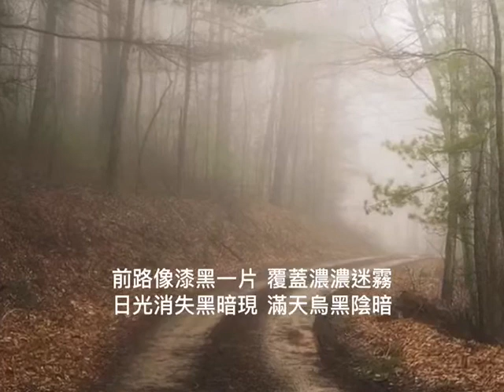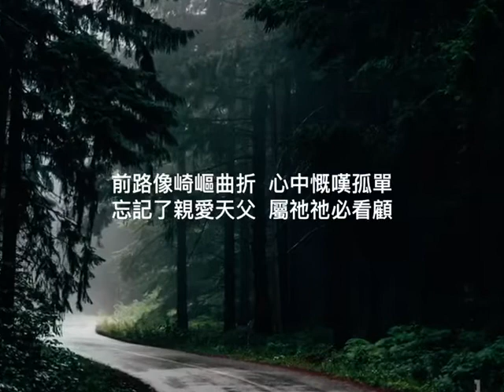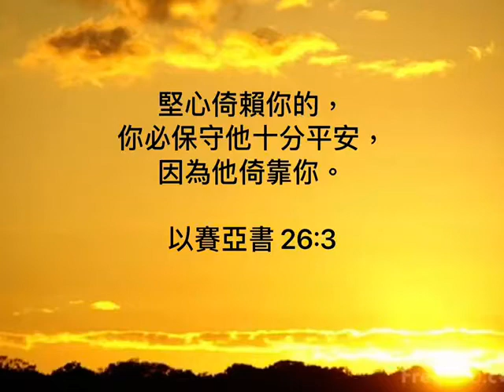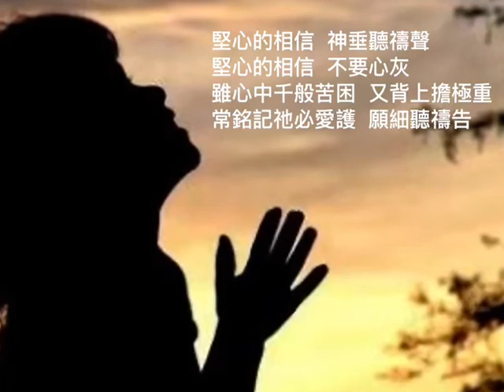堅心相信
Winnie Gao